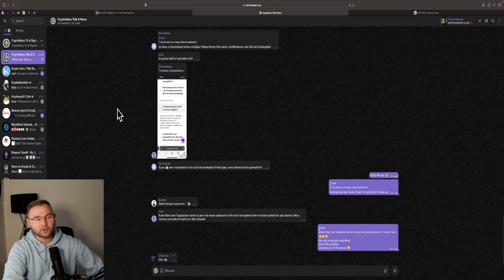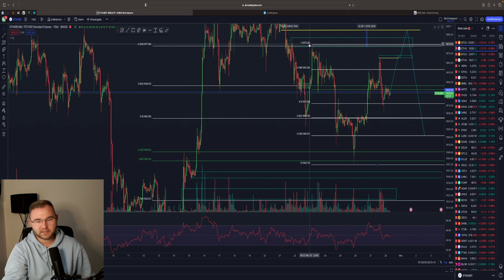BITCOIN CRASH⚠️🚨 NEW HIGH DANN CRASH⁉️ Auf diese BEREICHE kommt es an! BTC ETH Analyse & News